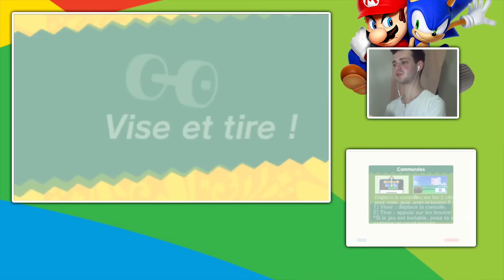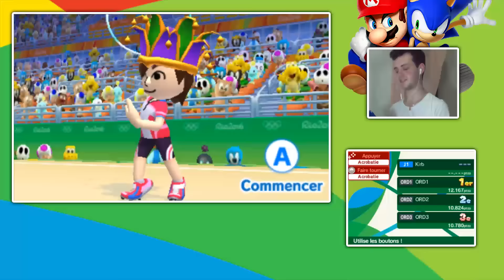MARIO & SONIC AUX JO DE RIO 2016 3DS - Gymnastique Rythmique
On continue notre série sur Mario & Sonic aux Jeux Olympiques de Rio 2016 en français sur Nintendo 3DS !
Aujourd'hui on affronte Blaze et Harmonie à l'épreuve de Gymnastique Rythmique.